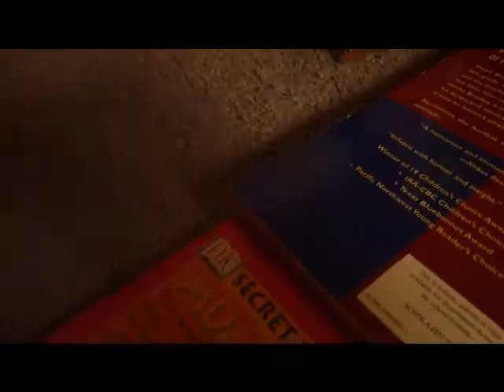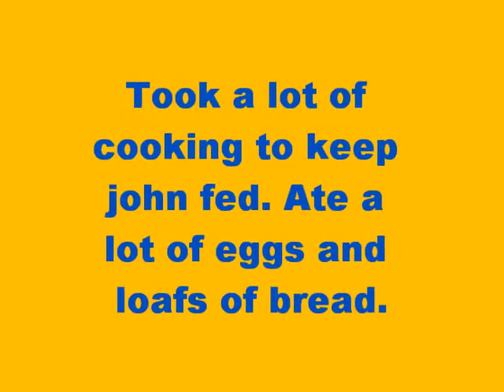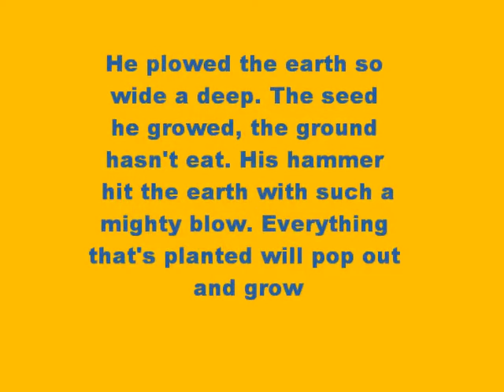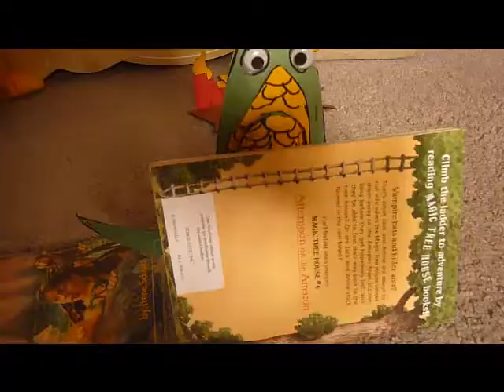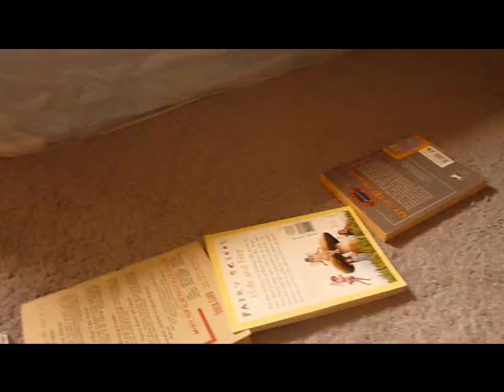John Bearwhite Henry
When John Bearwhite Henry helped the railway workers everything went a breeze and was on the way of getting the 50 acre land. But all stops when hooktube hands shows up the manager of the workers with his steam drill. he decides to build the railway himself and replace the workers with his steam driil. John then challenges hooktube hands to finish the railroad before sundown. Will john bearwhite henry defeat hollow emotion hooktube hands with his big steam drill. will find out.

Sound by disney's john henry